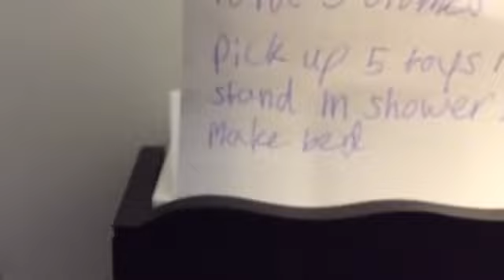Playing among us irl